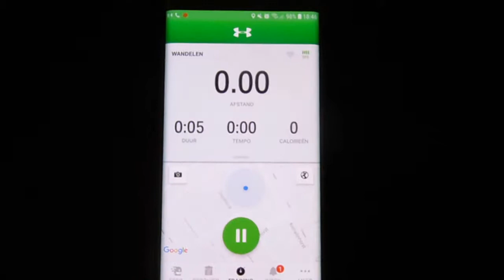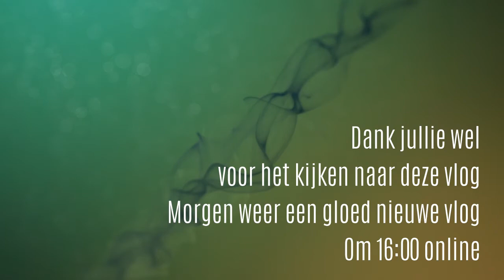handsfree honden uitlaten en groot nieuws #322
Handsfree de honden uitlaten en leuk / groot nieuws  ...  kom je  kijken dan weet je ook snel wat voor nieuws we hebben

Afspeellijsten:
✖ VLOGS -
✖ PERSOONLIJK -
✖ TAGS & CHALLENGES -
✖ SHOPLOGS -